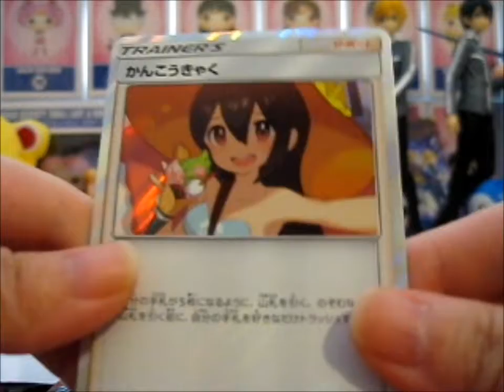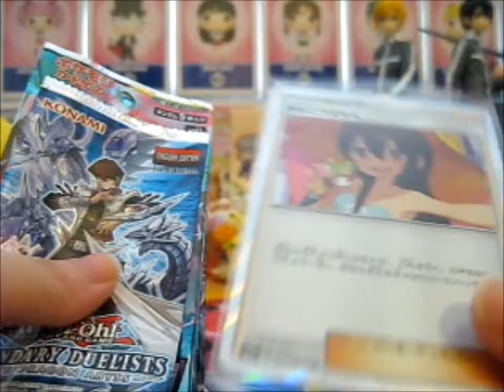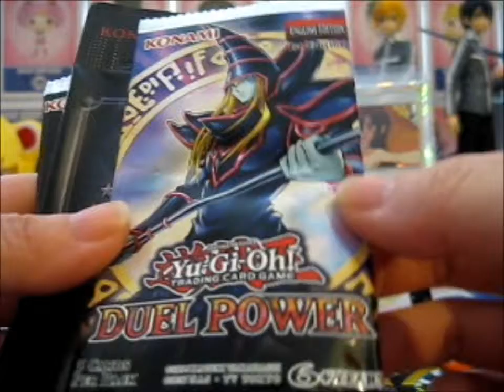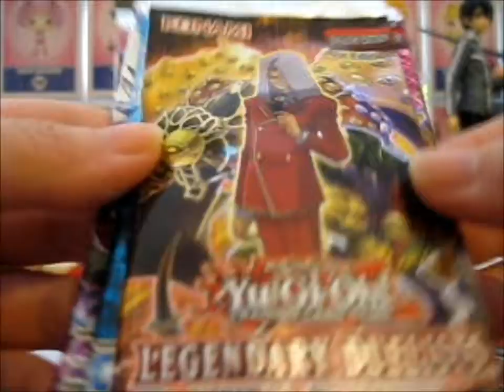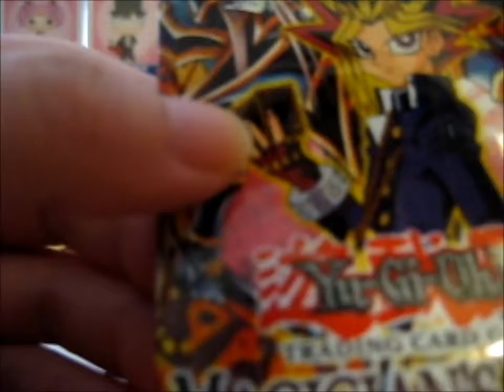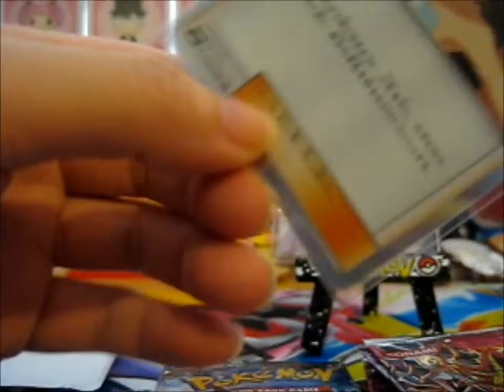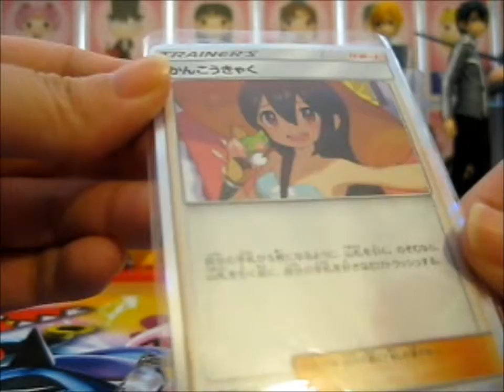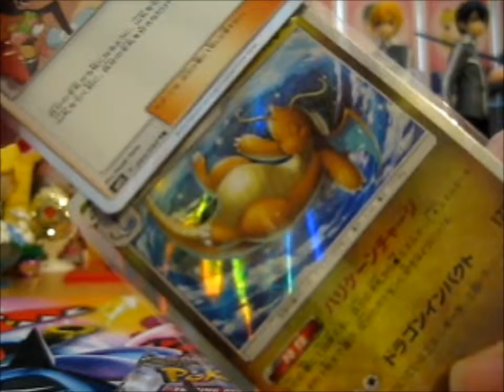Surprise PokéMail from DarkMagician 81!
Opening of: Surprise PokéMail from DarkMagician 81!